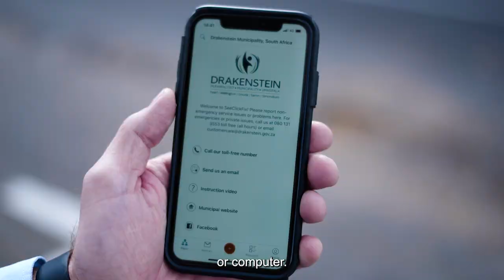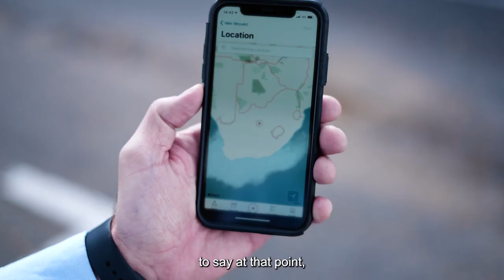Introducing SeeClickFix, Drakenstein Municipality’s new issue reporting system and app!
“I want to encourage our residents to use SeeClickFix as it will make your life easier, and it will help us as a municipality to assist you more effectively.” - Alderman Conrad Poole, Executive Mayor: Drakenstein Municipality

You can now report non-emergency service issues and connect with the right departments in the Municipality to get the problem fixed. It’s as simple as identifying the problem, logging it on the app or the website, and receiving updates on how the problem is getting fixed.